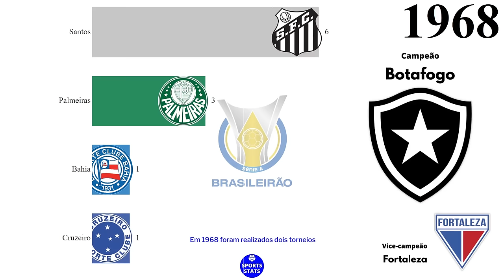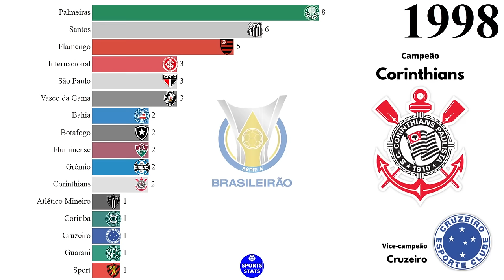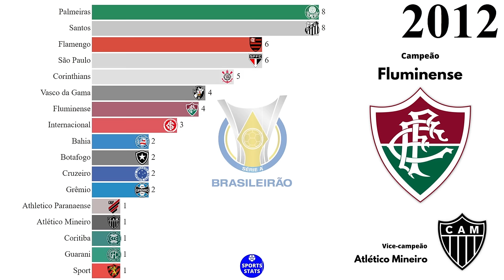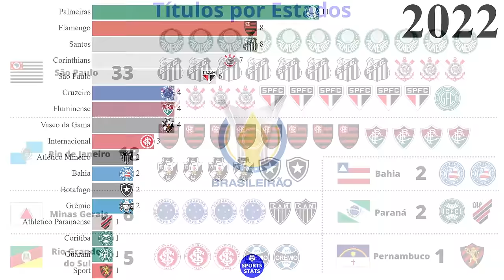Campeões da Série A do Brasileirão (1959 - 2022)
Fonte: Confederação Brasileira de Futebol (CBF), Wikipédia.